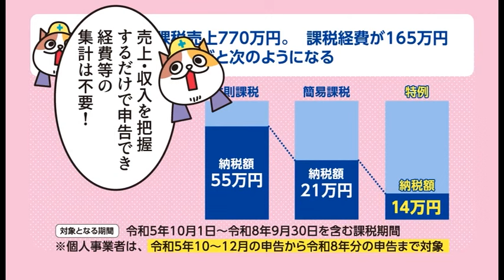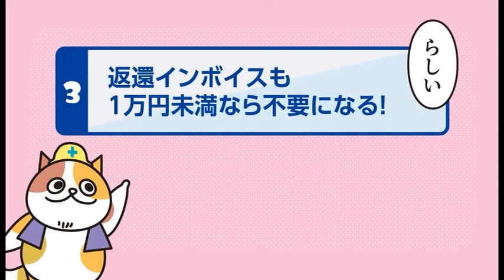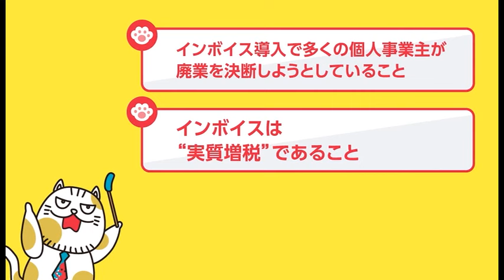ストーップ!!インボイス「激変緩和措置に騙されるな！」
埼玉土建が作成した、インボイス制度の「激変緩和措置」の内容と、危険性をわかりやすく説明した動画です。

埼玉土建 は、埼玉県にお住まい、お勤めの建設従事者なら、だれでも加入できる労働組合です。 埼玉土建 は、組合員の団結を強め、組織を増やしながら、建設産業の民主化、雇用の安定・賃金単価の引き上げなど、労働条件の改善と福祉と生活の向上をめざして活動する組合です。 埼玉土建 は、「一般」という特徴をもった労働組合です。一般労働組合とは、熟練・非熟練、元請、下請、常用、手間請、職人・親方、臨時や日雇い、あるいは町場・野丁場・新丁場にかかわらず、建設産業で働くすべての人が加入の対象にしている組合です。

▼建設業で困ったら埼玉土建にお任せください
【埼玉土建国保】
建設従事者のための充実した制度をもつ国民健康保険

 【総合共済】
結婚・出産・資格取得時のお祝い金や、病気やケガでのお見舞金など

【労働保険】
 埼玉土建は全支部大臣認可の事務組合

【一人親方労災】
 埼玉土建は労働局から承認を受けた特別加入団体

【資格取得】
作業主任者、技能講習、特別教育など埼玉労働局登録教習機関として26種類の資格取得を支援

 【アスベスト問題】
 アスベストについて困ったら埼玉土建に相談を

 【CCUS】
埼玉土建は認定登録機関です。ぜひご相談を

【建退共】
 埼玉土建は建退共の任意組合

【無料の建築業者紹介サイト】
施工例付きの建築業者紹介サイト「ホームドクターなび」に無料で登録できます

【自動車共済】
法人車両、工事用車両も加入できる

 【自転車保険】
思わぬ自転車事故や日常生活での損害賠償責任も補償

 【賠償保険】
 請負賠責、施設賠責、生産物賠責が補償される工事保険、特約で電動工具の補償も

【火災・地震共済】
東京土建・千葉土建・神奈川土建・京建労の5組合で運営する自主共済